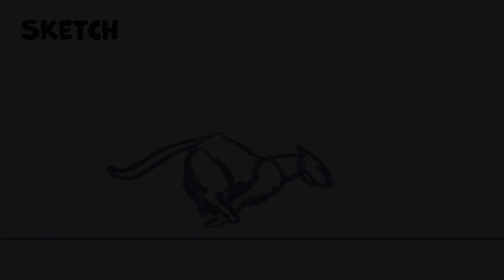[Run Wild (OC Warriors MAP) | Part 16] + Process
Hey look! I actually finished a MAP part!

Ok, ok, in all seriousness I am super relieved and happy to have finally finished this. I started drawing this meme about a month or two ago, and I didn't touch it until now...whoops 0.0 My inner perfectionist really came out in this one folks, I can't tell you how many times I redid the background and some of the scenes.

Overall though, I am proud of the final thing! I've always wanted to join a Warriors MAP since I started Youtube; Animators like Finchwing and Sagutoyas inspired me to even get into animation! I used to read Warriors when I was a kid, so this entire thing was just pure nostalgia.

Oh, and the character's name is Ashwind! All I have when it comes to the backstory is that she is a Windclan medicine cat who has a super strong bond with Starclan and a heart for adventure! I basically just slapped my personality on her lol